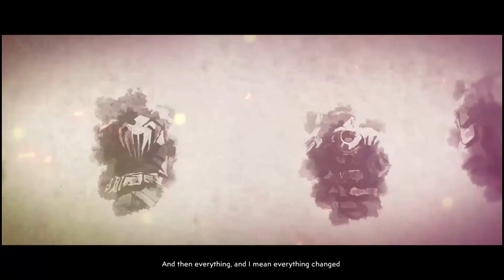Borderlands 3: Blood From a Stone